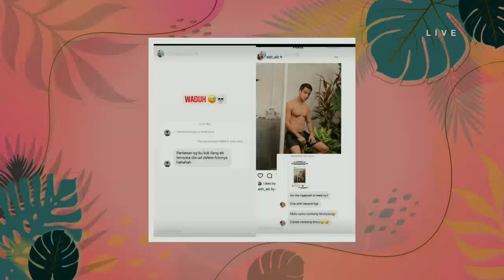NASSAR KEPO SAMA ROTI SOBEKNYA KEANU CAMPORA!| PAGI PAGI AMBYAR (11/1/21) P3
TAYANG SETIAP HARI PUKUL 08.30 WIB